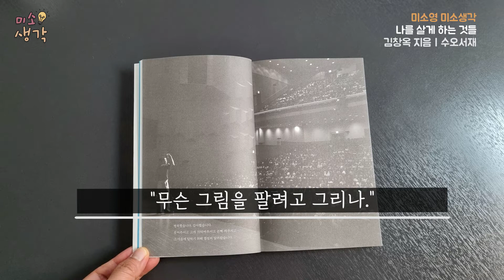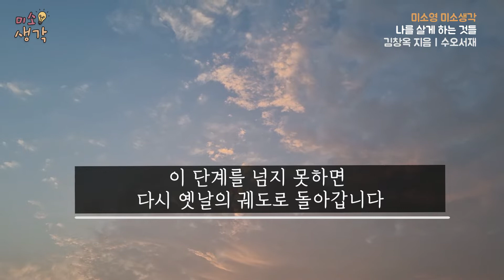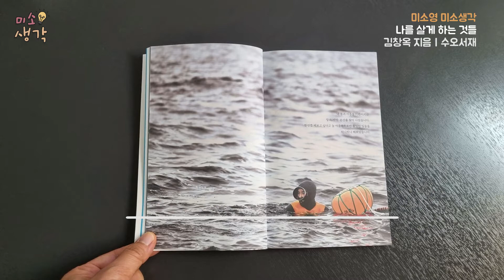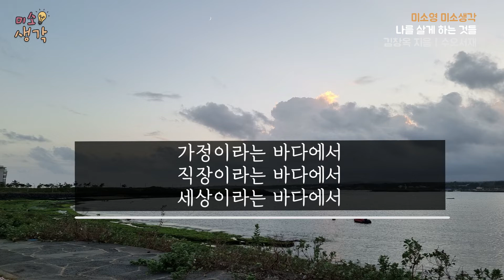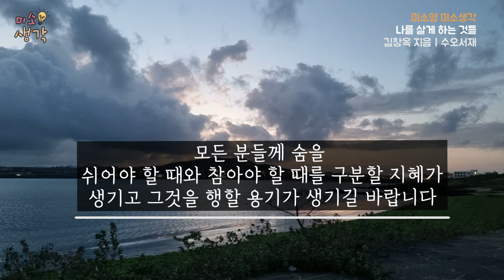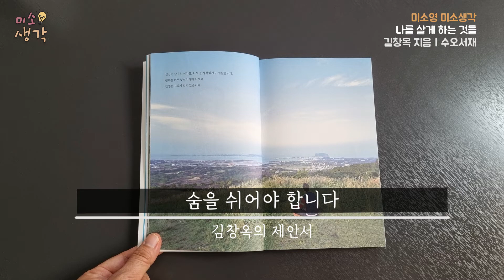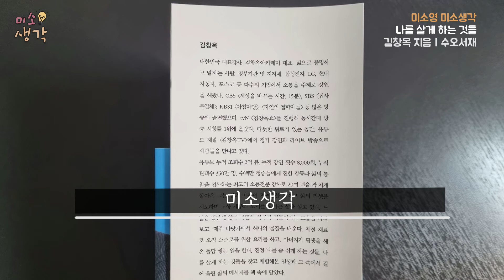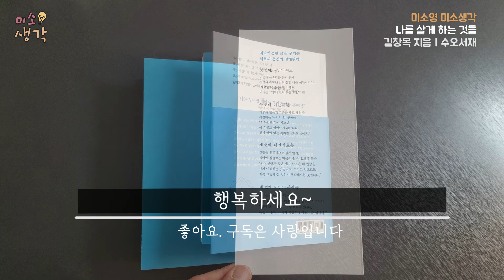[생각 습관] 사람은 물고기보다 고래 같습니다 | 숨을 잘 쉬는 법 | 나를 살게 하는 것들 | 김창옥 에세이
- 사람은 물고기보다 고래 같습니다
- 우리는 물 밖으로 나와 자기 숨을 쉬어야 할 수 있는 고래인 것이죠.
- 웃음은 일차원적인 영혼의 호흡입니다

제목 : 나를 살게 하는 것들
저자 : 김창옥
출판사 : 수오서재

00:00 숨을 잘 쉬는 법
11:03 미소생각